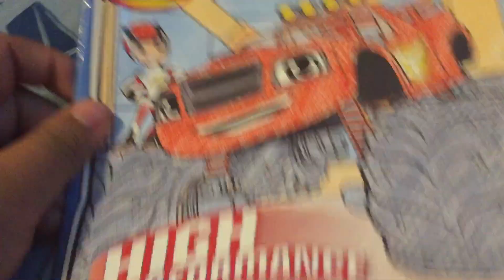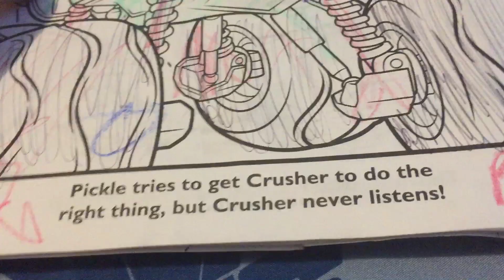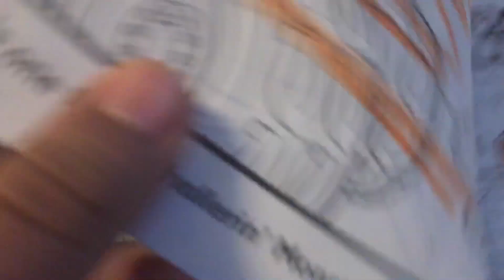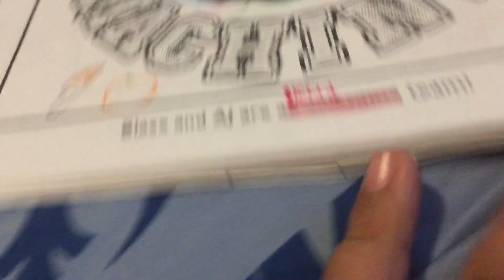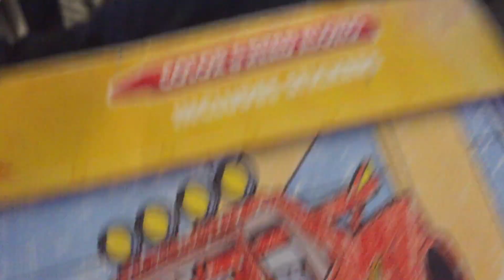Blaze and the Monster Machines: Book Review #2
This is the most I’ve laughed since I got clinical depression     😂